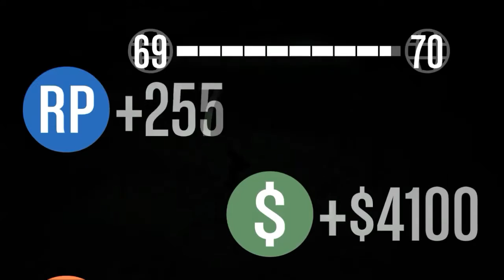We Suck At Grand Theft Auto V - 04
more bloopers and failures of my friends and I playing GTAV